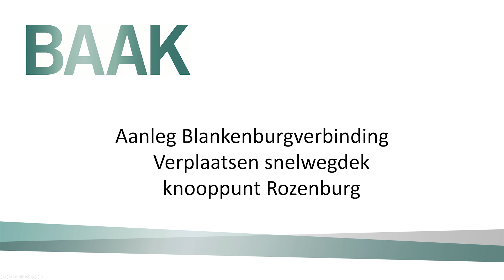Blankenburgverbinding - Schuiven betonnen dek van 2.300 ton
De Blankenburgverbinding sluit in knooppunt Rozenburg aan op de A15. Voor het knooppunt worden vier viaducten over een kabel- en leidingenstrook gebouwd. Het eerste dek werd voor deze viaducten werd opgebouwd en op 17 april 2020 naar zijn uiteindelijke plek, 45 meter verderop, geschoven.